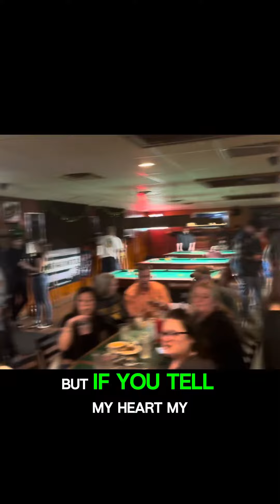Karaoke for cancer at the park tavern We raised $1700 to help offset the costs of cancer! Thank you!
Karaoke for cancer at the park tavern

We raised $1700 to help offset the costs of cancer!

Thank you to everyone who supported us and continues to!